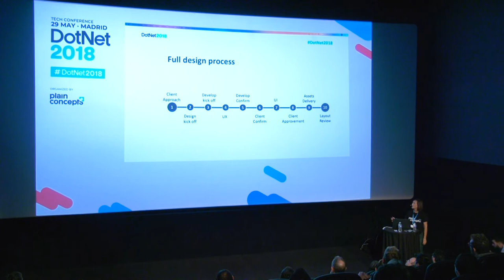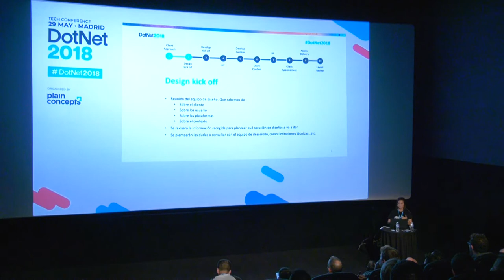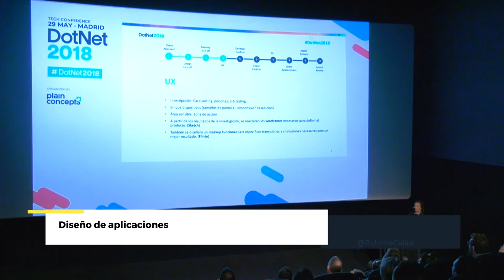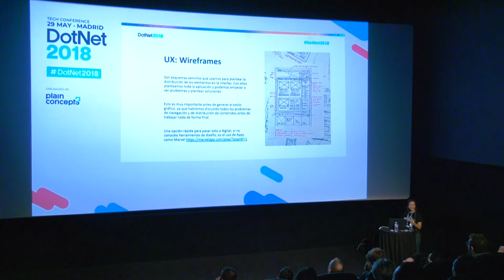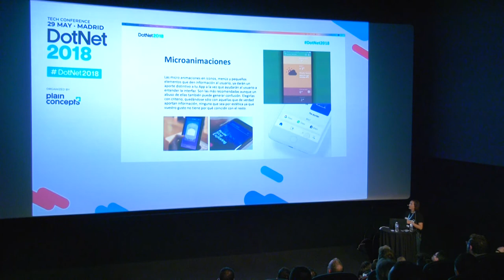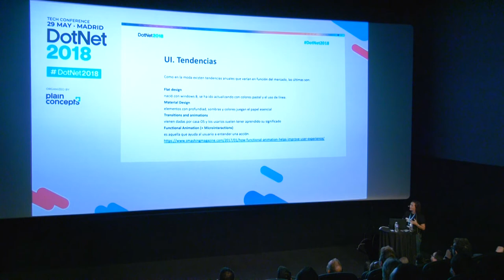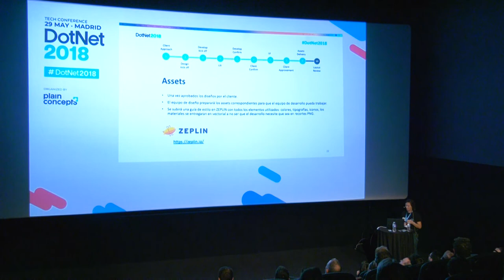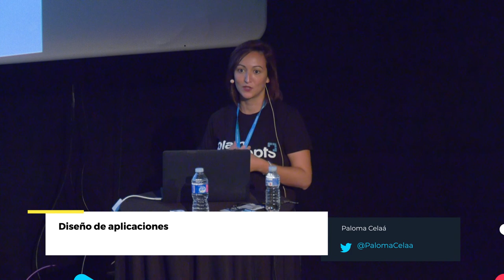Cómo diseñar una app desde cero | Conceptualización, wireframes, diseño, iteración…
¿Quieres aprender sobre el Diseño de Aplicaciones Móviles? ¡Te ayudamos!

En esta sesión te explicamos cómo diseñar una app completa de inicio a fin, pasando por los siguientes pasos:

✅ Contextualización
✅ Creación de wireframes
✅ Diseño
✅ Iteración

Además, aplicaremos las nuevas tecnologías más innovadoras como Hololens o Realidad Aumentada..

Speaker: Paloma Celáa – UX Team Lead en Plain Concepts

Si quieres profundizar en el Diseño de Aplicaciones, visita nuestra web